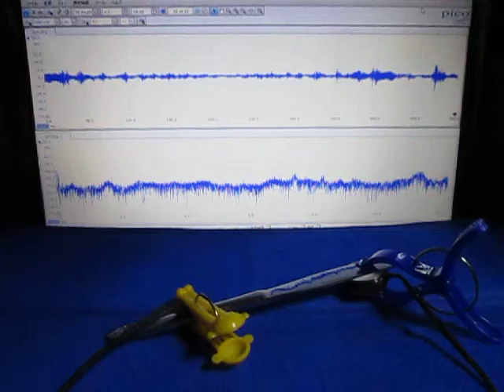超音波‹応用›実験 Supersonic wave experiment ultrasonic-labo